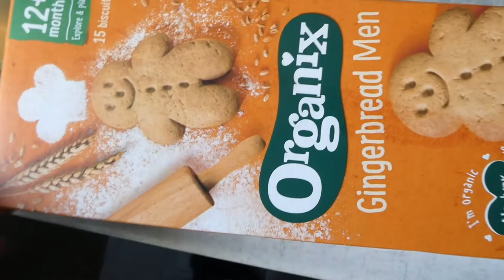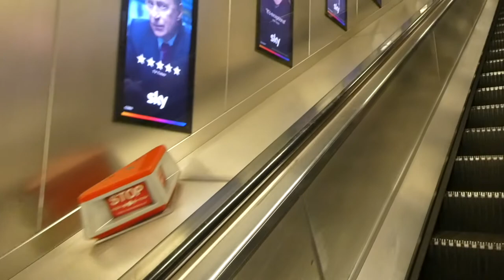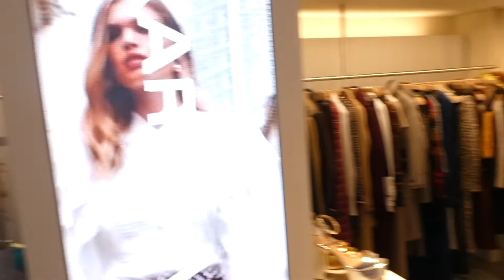AUTUMN TRY ON HAUL+COTSWOLDS/VLOGTOBER Eva McMahon